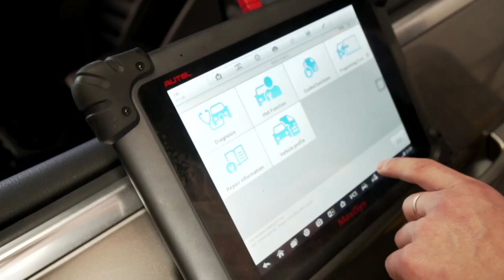Horse Stable Auto service in Elk Grove Village IL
We’re committed to auto repair and to serving you with quality and value. Bring your car in today for an inspection, and see what our commitment to quality is all about!

101 Kelly St. Unit B Elk Grove Village, IL 60007